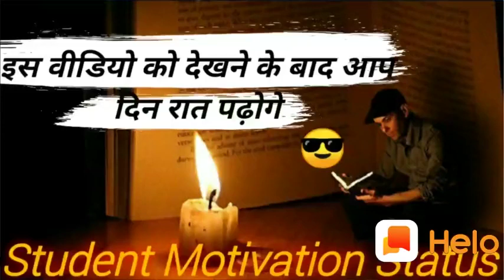Motivational video for students